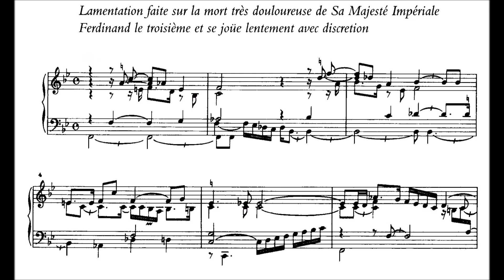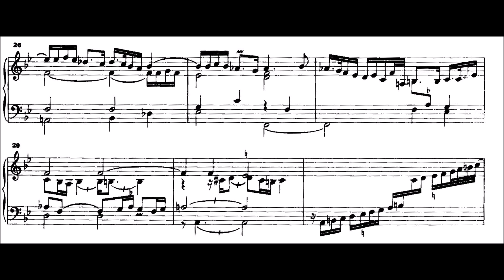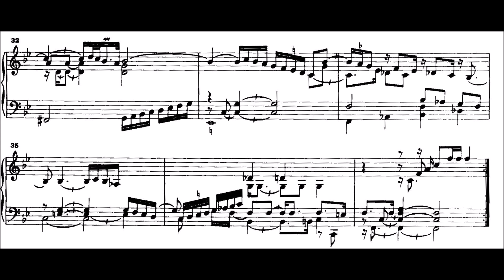Froberger: Lamentation in f minor. John Moraitis, harpsichord.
Chapters:
0:00 Introduction
1:11 Form
2:05 Choosing a temperament
3:20 A look at the score
4:10 "Lentement avec discrétion"
6:05 Choosing a tempo
7:54 "Avec discrétion" & rhythmic freedom
9:23 Studying the piece
12:17 Demonstration
16:44 Observing the repeats
18:12 The final gesture
21:16 Title
21:34 Performance
29:06 Patreon information

Johann Jakob Froberger: Lamentation faite sur la mort très douloureuse de Sa Majesté Impériale Ferdinand le troisième et se jouë lentement avec discrétion.